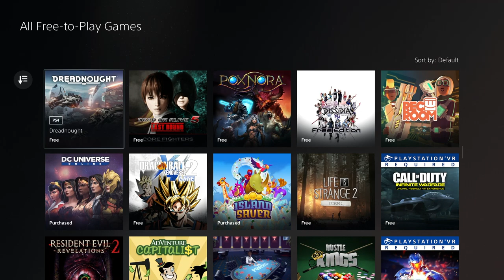(A SHORT TOPIC) Free to play has changed!?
Hey guys just a little video here. Also, did you know that the division is now going to be free to play?Crazy stuff! Anyways hopefully we will see you again soon!!

Hello bros, we are known as laxen13 and danny-homer otherwise known as TheSenselessBros! Our channel is all about gaming and what what we like to play, with that being said there is always going to be new content on the channel.
Make sure you guys stick around as we push ourselves to post every day and all of our content coming originally from ourselves - we don't copy anyones channels; everything we make is all of our own creation unless it involves some sort of inspiration...Lol!
If you guys have a PS4/PS5 then add us up on laxen13 and danny-homer and we can maybe get you guys involved with some content we create! We will always send a message back! See you Bros!